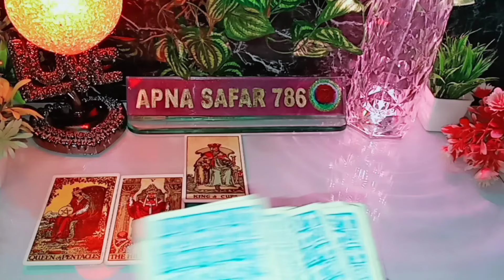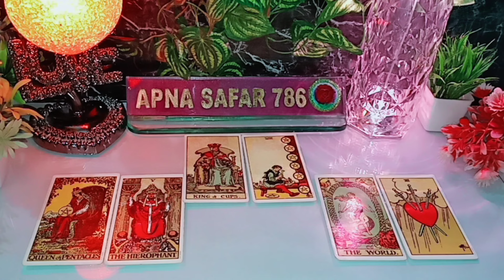ROMANTIC THIRD PARTY AUR AAPKE PERSON K BICH KYA CHAL RAHA H? EXTRA MERITAL AFFAIR CURRENT FEELINGS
ROMANTIC THIRD PARTY AUR AAPKE PERSON K BICH KYA CHAL RAHA H? EXTRA MERITAL AFFAIR CURRENT FEELINGS TAROT HINDI TAROT CARD READING apnasafar786 @Apnasafar786